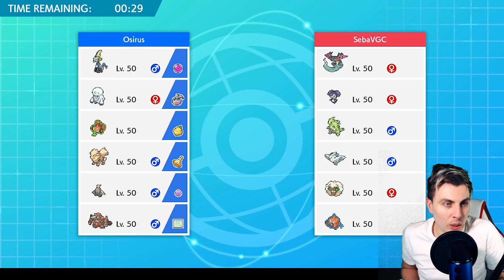Inteleon Sweep | VGC2020 W/Osirus Competitive Pokemon Sword and Shield Battles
Online Competitive Pokemon Sword and Shield VGC 20 Ranked Battles. Ft Snipe Shot Inteleon Team, INCLUDING RENTAL TEAM!

Inteleon Sweep VGC2020 W/Osirus Competitive Pokemon Sword and Shield Battles PLAYLIST Like this content??

Throughout this Pokemon VGC 2020 episode we will be playing a competitive VGC 20 Inteleon team. This weeks showcase team will be based around Inteleon and throughout this VGC 20 Series I will be showing you VGC 20 Teams playing pokemon sword and shield ranked battles  and how to build VGC 2020 teams through online competitive battling as well as sharing these competitive Pokemon teams with you as a rental code.  This weeks VGC 20 Team Build features Inteleon, Galarian Darmanitan, Arcanine, Dusclops and Rhyperior with a Trick Room core and explosive fast mode, I hope you enjoy this VGC 2020 team and showcasing of how to sweep with Inteleon.

Game play for this episode was recorded through the Nintendo Switch.

GAME INFO
Name: Pokemon Sword and Shield
Developer: Game Freak
Publisher: The Pokemon Company, Nintendo
Platforms: Nintendo Switch
Release Date: November 15, 2019